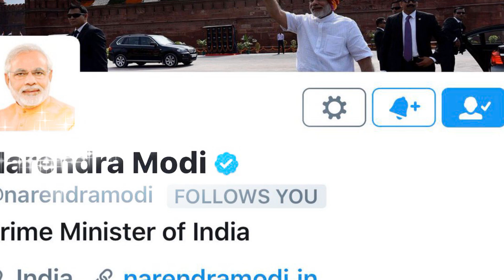বিশ্ব সংবাদ-ভারতে চালু করা হোল ট্রাম্পের পূজা | ফুটপাতের হোটেলে নরেন্দ্র মোদি | ইরান VS যুক্তরাষ্ট্র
@MH !! বিশ্ব সংবাদ-ভারতে চালু করা হোল ট্রাম্পের পূজা | ফুটপাতের হোটেলে নরেন্দ্র মোদি | ইরান VS যুক্তরাষ্ট্র!